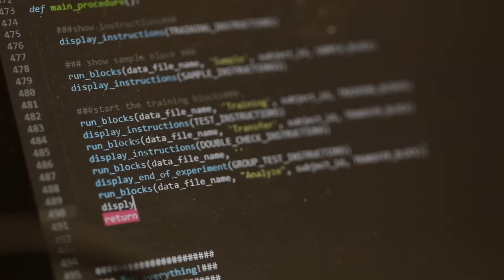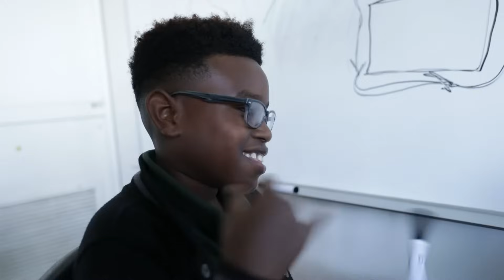Make Tomorrow Happen at Rollins | Sam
At Rollins, Sam Sadeh combined his passions for service and computer science to found an after-school coding program for elementary school students that earned exclusive funding from Google.